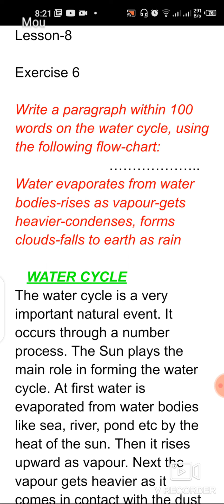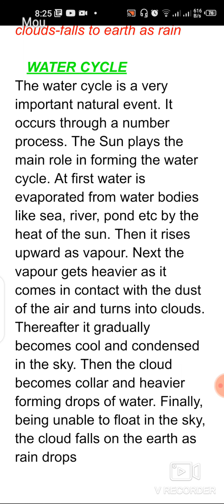Water cycle,class 9, exercise 6